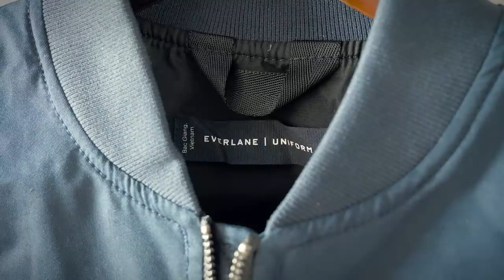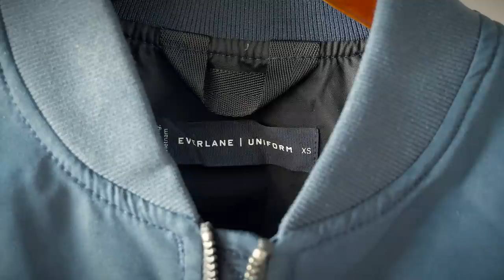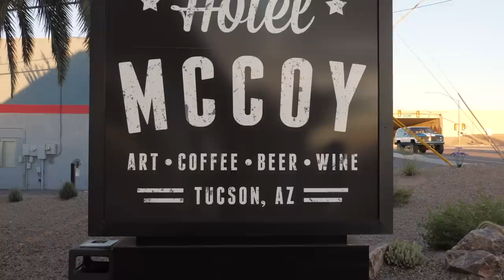How to Fly in Comfort and Style | A Practical Travel Outfit for Men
Wondering what to wear to the airport? You're in the right place. I'm not going to tell you to wear a suit and tie to try and get a free upgrade to first class. These formal travel outfits aren't comfortable and don't lead to free upgrades!

Instead, I'll show you my simple, comfortable and stylish travel uniform that I wear whenever I fly. And yes, I've gotten upgrades in this outfit, but only due to frequent flyer status ;)

WHAT I'M WEARING
▪ Long Sleeve Pocket Tee (XS)
▪ Crew Neck Tee (XS)
▪ Performance Chinos (wearing 28x30 in video, but I prefer 28x28)
▪ Denim Jacket (XS)
▪ Backpack (old version out of stock)